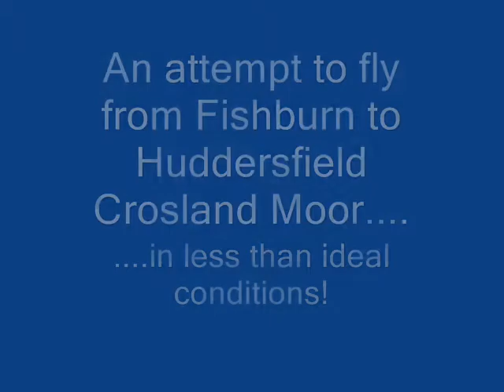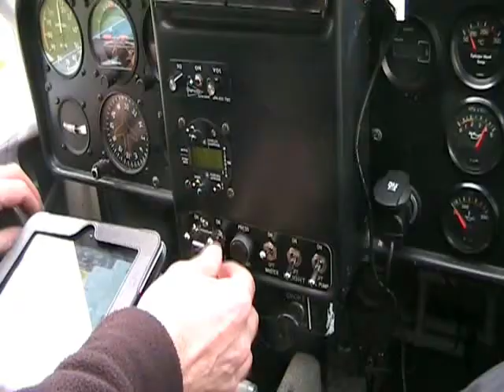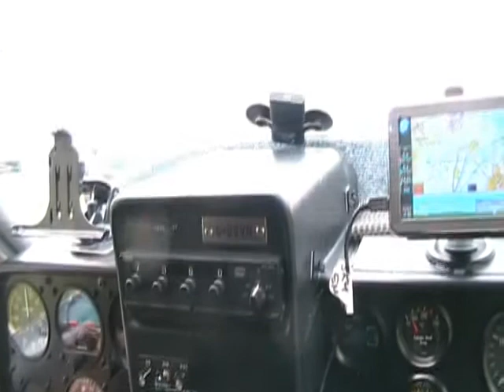Huddersfield Crosland Moor